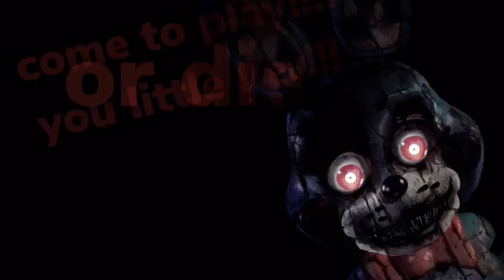v.1 nightmare toy bonnie i made or v.2 nightmare toy bonnie also i made (who’s better?)